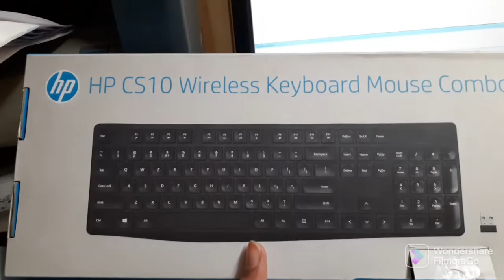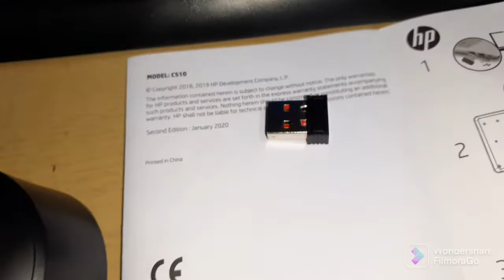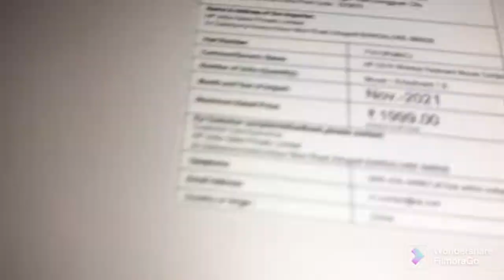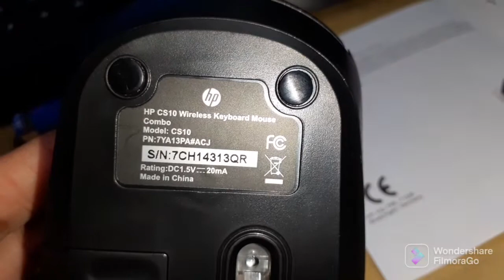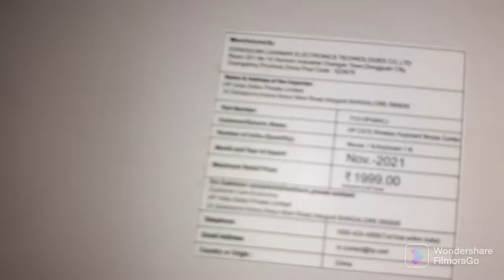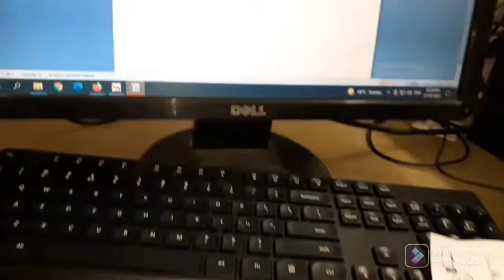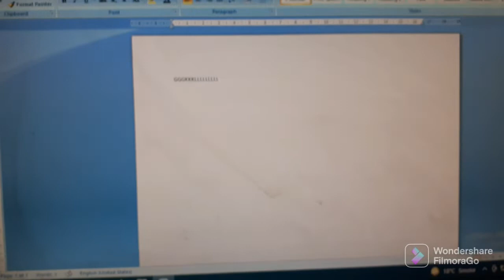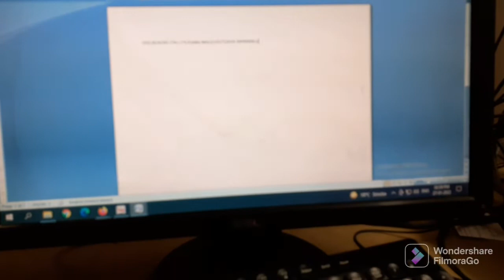HP CS 10 Wireless Keyboard Mouse Combo ( Connection & Review )